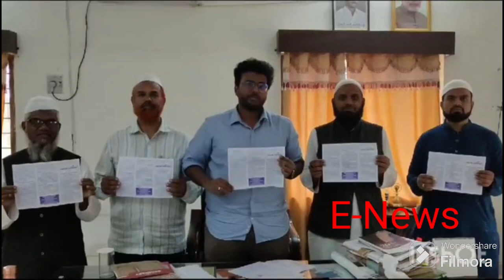DSP,RDO,CI,.చేతుల తో శాంతి సందేశం పాంప్లెట్ ఆవిష్కరణ. జమాత్ ఇస్లామి హింద్ కదిరి.